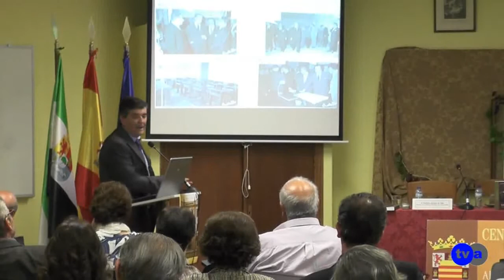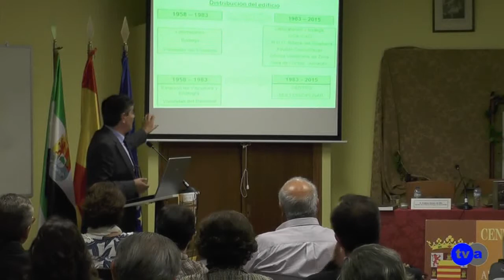AN 3ª PONENCIA JORNADAS VITICULTURA 070515